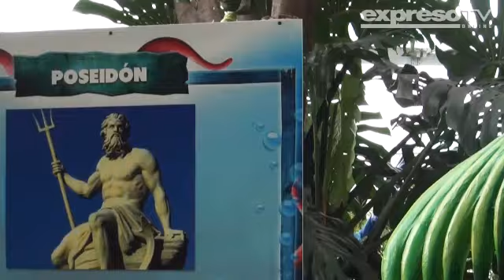Muestra: Monstruos Marinos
Una novedosa exposición abrió sus puertas este 11 de julio en los Jardines del malecón Simón Bolívar. Se trata de la muestra Monstruos Marinos, que organiza fundación Malecón 2000 con el auspicio del Municipio de Guayaquil atenderá hasta el 26 de agosto, de lunes a viernes, de 08:00 a 20:00 y los sábados y domingos, de 10:00 a 20:00.